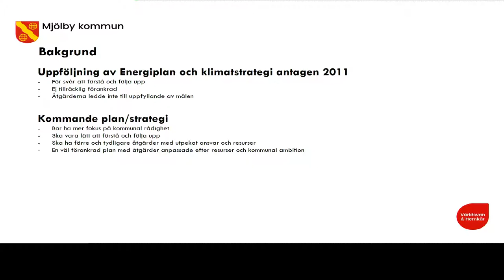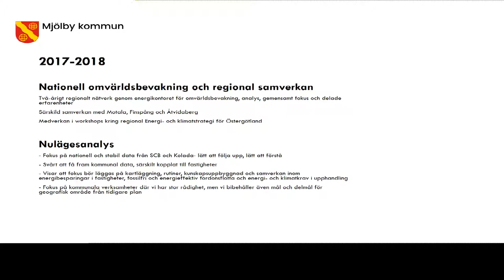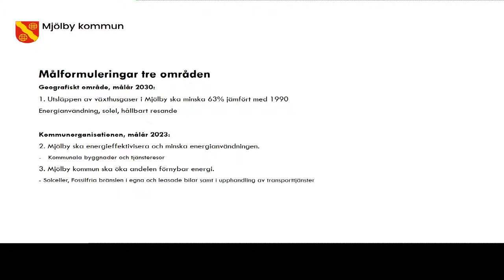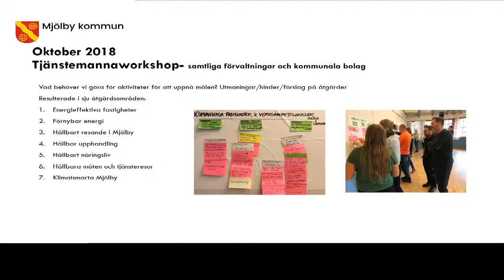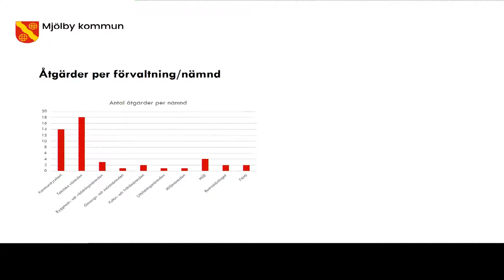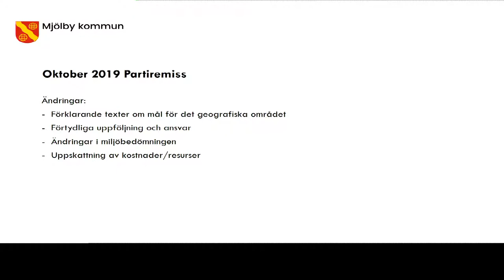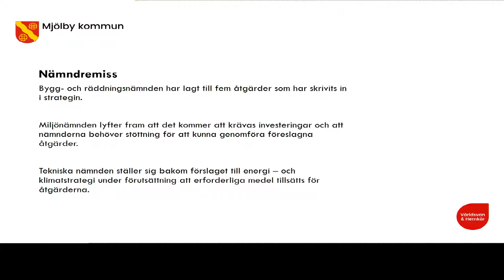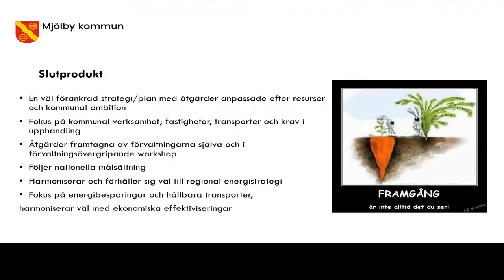Mjölby kommun Live Stream